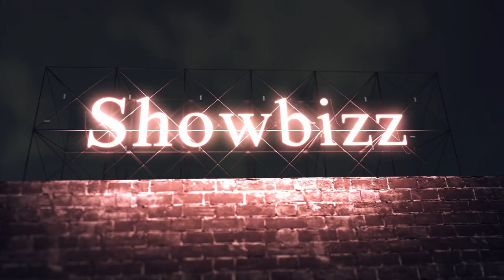Wilder Vs Fury Negotiations DELAYED but NOT CANCELLED